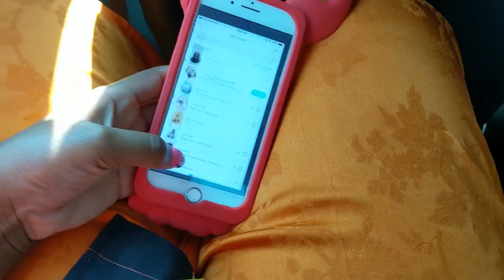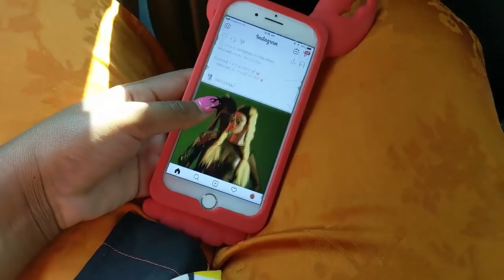FLEX MAMI'S SELF-CARE AND PROCASTIMAKEUP | Day In The Life | THE MAKEUP LOFT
Flex Mami in her natural habitat? Colour us CURIOUS. What does this queen get up to in her average day? She spills secrets on how to get stuff done AND procrastinate like a pro.

MTV starlet by morning, tarot card master by afternoon, is there anything our girl Flex can’t do?! With a makeup switch up we just can’t get enough of (every day should involve at least seven makeup changes if you ask us) we follow Flex on her day and find out what is UP.

P.S. Flex taking herself on a date to her favourite restaurant is an inspired idea straight from HEAVEN. Must try ASAP.

Welcome, Babellines! You’ve made it to The Makeup Loft – our ultra-exclusive digital destination for all things beauty. From the latest trends, designer looks and hot off the press products, our IT girls will show you how to make it like you’re straight outta New York. Join Sammy Robinson, Erin Scott, Flex Mami, Rowi Singh, Ashton Wood, Senay Bostancioglu and Bronte Jones – they’ll reveal makeup artist tips and tricks, step by step tutorials and no-filter product reviews. We show you how.

Explore our wide range of make-up products from the number one global cosmetics brand!
Discover eye, face, lip and nail makeup, including the famous Colossal Mascara, the Nudes Palette or the various eye shadows by Eye Studio.
Maybelline  brings you exclusive beauty and fashion tutorials with the Maybelline Experts Crew.
We take you behind the scenes! Be inspired by the hottest trends of the season, the latest looks from the runway, and find the right product for all your beauty needs.
Maybelline New York is the number one cosmetics brand* in the world, available in over 129 countries. By combining technologically advanced formulas with on-trend expertise and New York City edge, Maybelline New York's mission is to offer innovative, accessible and effortless cosmetics for every woman. The brand is currently the official makeup sponsor of Mercedes-Benz Fashion Week in New York City and 13 other fashion weeks worldwide.

*Source Euromonitor International Limited, Beauty and Personal Care 2016, Maybelline New York Consolidated Sales.